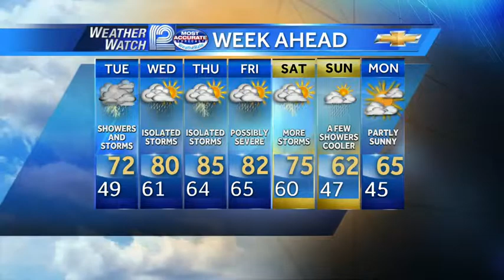Mark Baden's Forecast